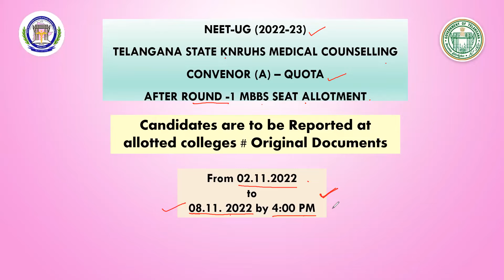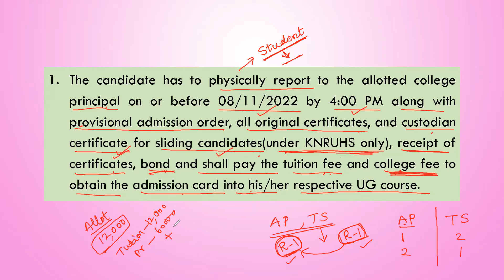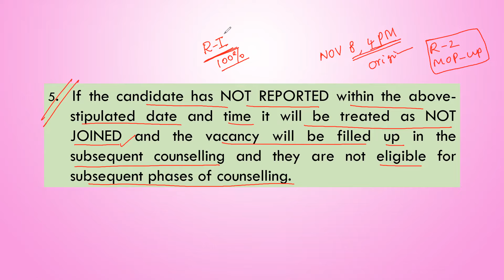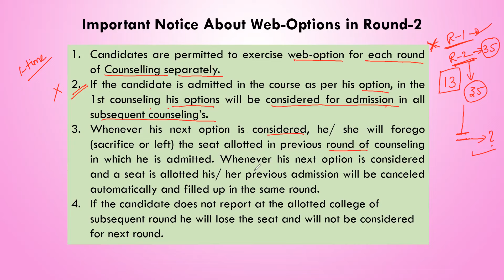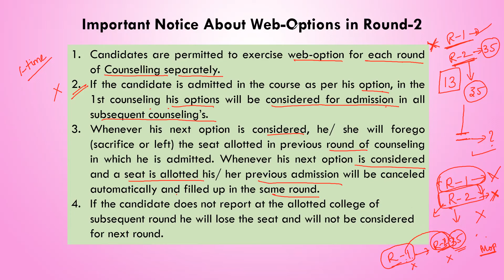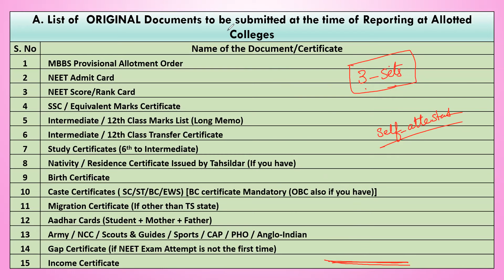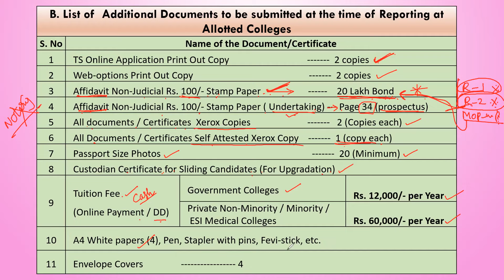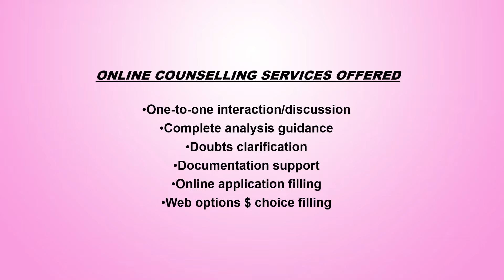15. NEET - MBBS TS State Convenor Quota | Round-1 Seat Admission Process | Documents List తెలుగు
Consultant: Dr. Vanajakshi Birudu, NEET AIQ/State Counselling for MBBS/BDS Admissions
  Please watch complete video without skip -Very useful information inside
👍✍This video provides the complete Counselling Procedure regarding the counselling process for the admission of MBBS/BDS seat allotment in Medical colleges and Dental colleges. In this video, I have explained the information related to Medical counselling in detail with proficient knowledge and required documents support.
✅Useful links for the counselling process 👇🙋